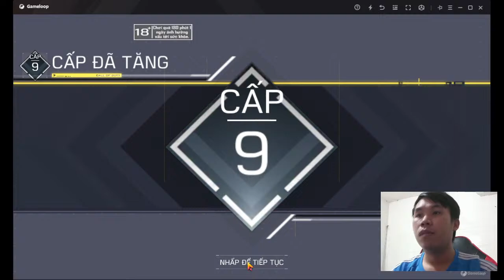Joe ทองสุข - Call of Duty: Warzone - จะเกิดอะไรขึ้นเมื่อโจถือปืนเพื่อเล็ง?